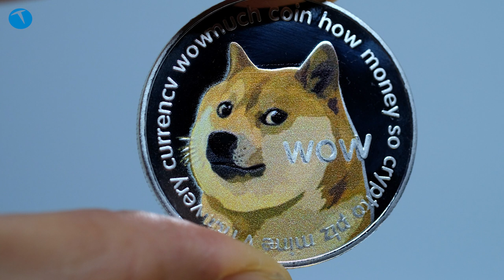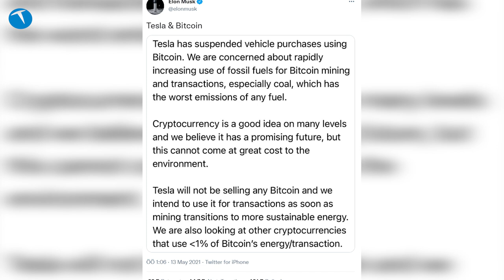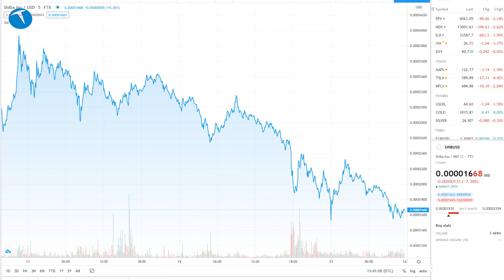Piyasanın içinden geçtiler! Kripto para yatırımcıları için en kötü bayram!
Geçtiğimiz gün Elon Musk ve Vitalik Buterin adeta kripto para piyasasının içinden geçti. Hem Türkiye, hem de dünya çapındaki pek çok yatırımcı kanlı bir piyasaya uyandı. Buterin elindeki INU'ları satınca INU'da yüzde 40 değer kaybı yaşandı.

Tesla CEO'su Elon Musk ise attığı tweet ile tüm kripto para piyasasındaki okların kırmızıya dönmesine neden oldu.